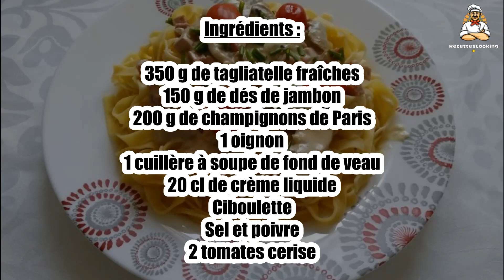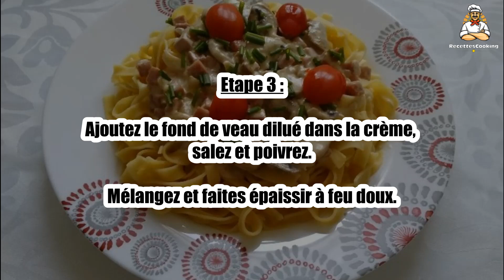Recette : Tagliatelle sauce champignons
Bonjour à tous, aujourd’hui recettescooking.com vous présente la recette suivante : Tagliatelle sauce champignons

TEMPS TOTAL : 75 min
Préparation : 45 min
Cuisson : 30 min

Ingrédients :

350 g de tagliatelle fraîches
150 g de dés de jambon
200 g de champignons de Paris
1 oignon
1 cuillère à soupe de fond de veau
20 cl de crème liquide
Ciboulette
Sel et poivre
2 tomates cerise

Etape 1 : Épluchez et hachez l’oignon.

Faites-le revenir un peu et ajoutez les dés de jambon.

Etape 2 : Coupez les champignons et faites-les revenir à la poêle pour éliminer l'eau.

Ajoutez-les aux oignons et laissez cuire 5 minutes.

Etape 3 : Ajoutez le fond de veau dilué dans la crème, salez et poivrez.

Mélangez et faites épaissir à feu doux.

Etape 4 : Faites cuire les tagliatelle.

Une fois cuites, mettez les tagliatelle dans une assiette puis ajoutez la sauce au champignons, la ciboulette ciselée et les deux tomates cerise.

00:00 Recette : Tagliatelle sauce champignons
00:20 Informations sur le temps de cuisson
00:32 Ingrédients
00:46 Etape 1 : Tagliatelle sauce champignons
01:00 Etape 2 : Tagliatelle sauce champignons
01:15 Etape 3 : Tagliatelle sauce champignons
01:29 Etape 4 : Tagliatelle sauce champignons

Tagliatelle sauce champignons ,
Tagliatelle mit Pilzsauce ,
Tagliatelle with mushroom sauce ,
Tagliatelle con salsa de champiñones ,
Tagliatelle con salsa ai funghi